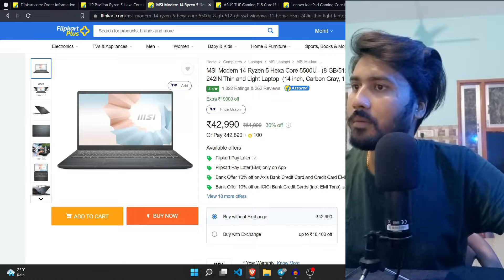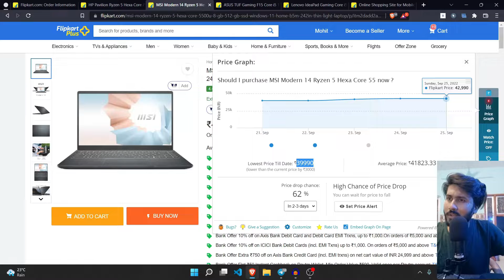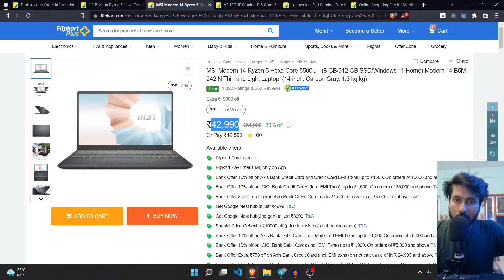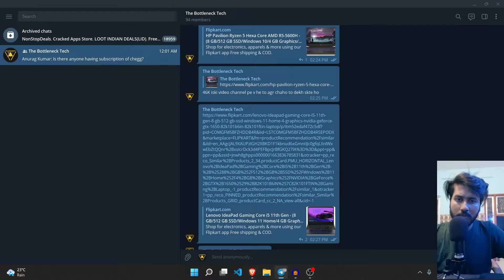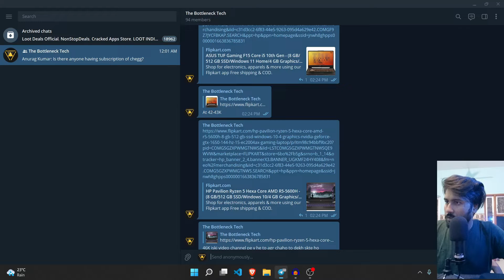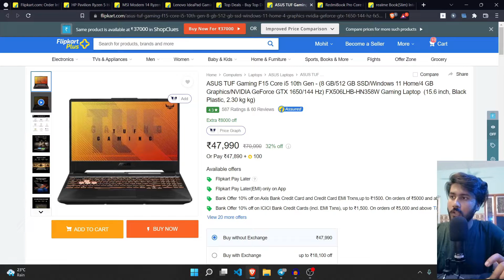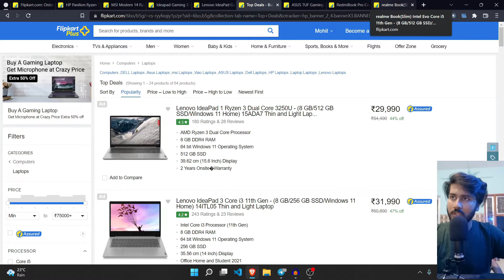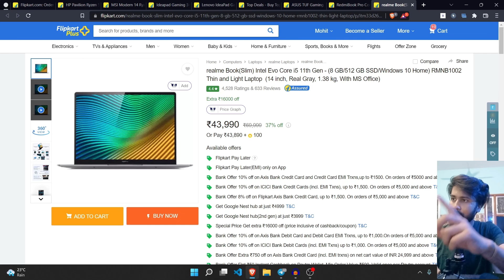Don't Buy MSI Laptop? Which one to buy!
Suggested Videos :
HP Pavilion Gaming Ryzen 5 5600H Full Review after 8 months | Best Laptop under 60k? | Worth or not?

MSI Modern 14 Ryzen 5 4500U Unboxing and detailed review in Hindi 2022. Should you buy this laptop?

How To use Android Phone as Gamepad Controller For All PC Games. 2021 | PC Controller | Gamepad

How to download davinci resolve 17 | Install Davinci Resolve 17 FOR FREE! In Hindi Full Guide

How to Install Kali Linux 2021 in VirtualBox Windows 10|Virtual Box me Kali Linux install kaise kare

Speed your Windows 11 (2021) | How to Make Windows 11 Faster & Smoother! | Windows 11 Lag Fix!

My Mic
My other Mic
My laptop ⇨